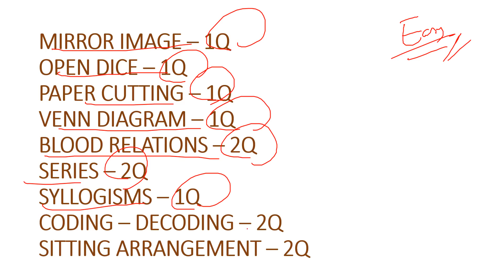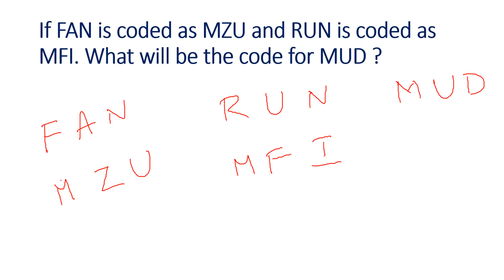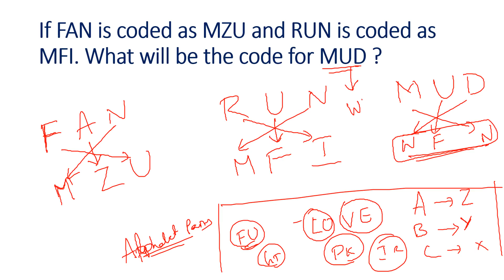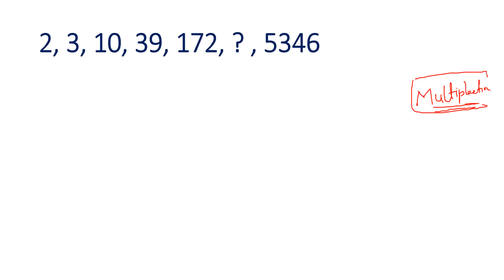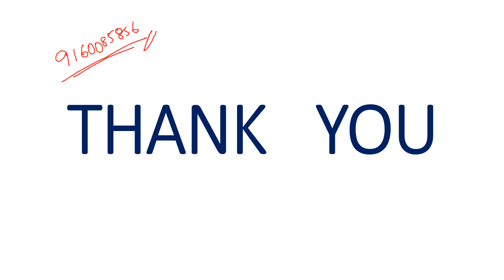SSC GD JANUARY 10TH SHIFT - 1 REASONING QUESTIONS || IN TELUGU